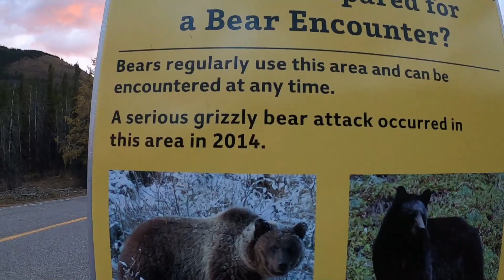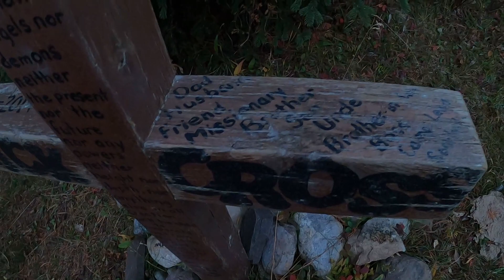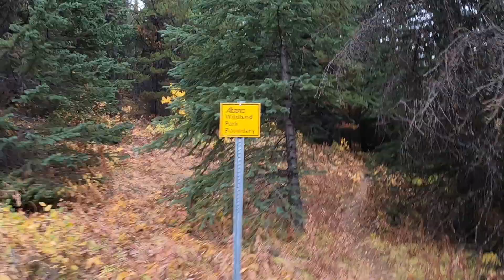Picklejar Lakes via the Picklejar Connector Trail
I head out for an overnight trip to Picklejar Lakes from Mist Creek PRA via the Picklejar Connector trail to check out the viability of this trail to connect with Mist Ridge and have a look at the pass to Waterfall Valley. Should be all set up for a smooth trip of the Highwood Circuit after this!